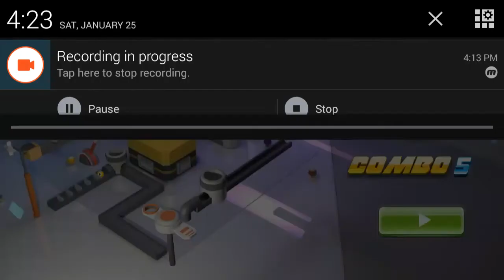8 Ball Pool City Game Play Video By Gaming Is Our Food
8 Ball Pool City Game Play Video By Gaming Is Our Food